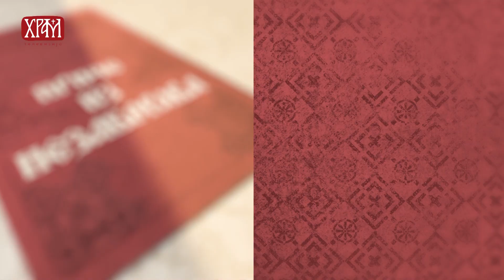Приче из незаборавa - „Свједочимо Христа свим бићем својим", презвитер Савко Плавшић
"На тромеђи Босне, Лике и Далмације, у близини градова Дрвар, Ливно и Гламоч, на око 500 километара од престоног Београда, налази се општина Босанско Грахово, гњездо дичних соколова српске историје. У овим крајевима наилазимо на живот који почиње још у доба праисторије и у континуитету траје до данас. У разговору са презвитером Савком Плавшићем сазнали смо пуно о животу светиње кроз историју и верног народа данас. Босанско Грахово је крај богате прошлости, завичај светог Свештеномученика Милоша Билбије и Гаврила Принципа који су својим животима исплели венац мучеништва и светле данас свим Србима. У народу живи песма:

'Свом Грахову као Светац

Билбија се Милош враћа,

Да пробуди нову вјеру,

Да будемо опет браћа.

Због Гаврила из Обљаја,

Граховскога дичног сина,

Мучили га у сред Ливна,

Као Старог Вујадина.

Мучили га бездушници

На страдалној оној стази,

Али Христову вјеру Милош

У мукама не погази.

Из утробе земље црне,

Након више од сто љета

Потомци су подигли га,

Да нас снажи душа света.

Сад се њиме Срби куну,

Душа њему опет хрли,

Баш ка Царству Небескоме,
Гдје Гаврила Милош грли!'
Блажене успомене патријарх Павле је рекао: „Смисао је нашега живота да идући за Христом будемо спремни и на крст. Да смо ми уз Господа и Он уз нас, па нека буде шта ће бити."

Аутор и водитељ: Сава Самарџић
Сниматељ: Урош Млађеновић